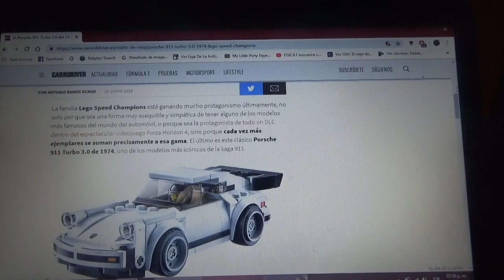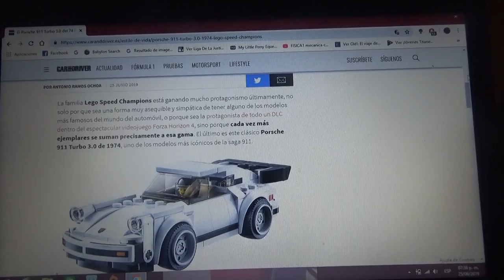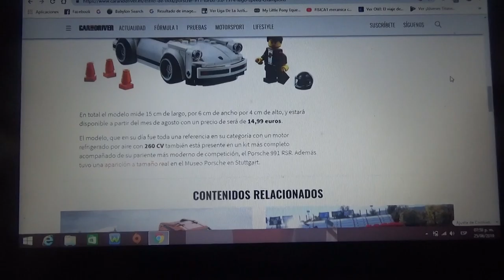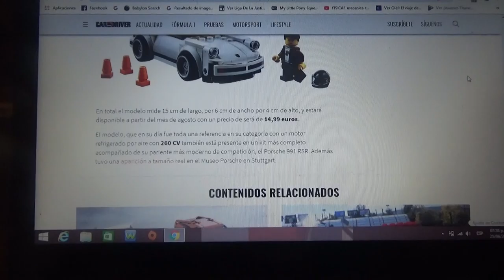Porsche 911 Turbo 3.0 ahora como modelo de Lego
En este vídeo les hablo de este nuevo autito de juguete armable de la línea Speed Champions de la marca juguetera danesa Lego que pronto en Europa saldrá a la venta